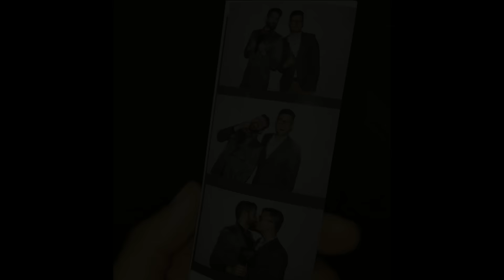will and rj (kisses)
♥♥♥ THANKS♥♥♥